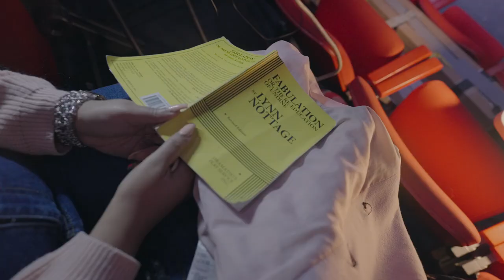Columbia MFA Theatre, Directing Concentration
The Columbia MFA Theatre Directing program is based on the idea that one’s vision as a director is developed through practice, encouragement, critical feedback, collaboration…and more practice. Here, alumna Tanasia Nakkita Lewis '23, discusses her time as a Columbia MFA student.